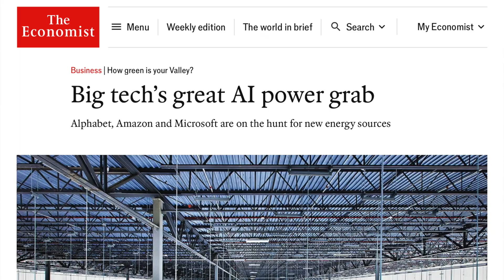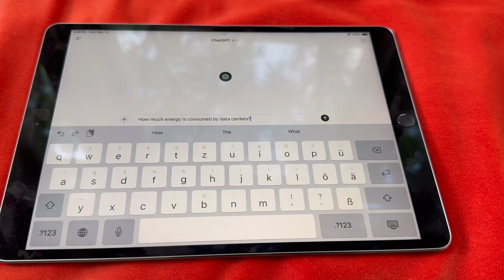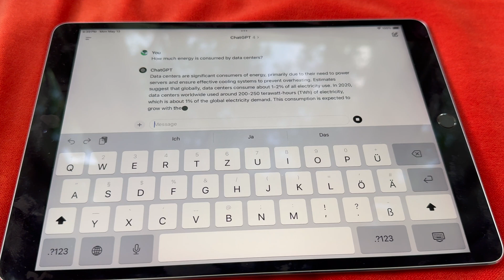From Nuclear Powered Clouds to Smartphone Smarts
Recent investments by tech giants like Microsoft, Amazon, and Google in vast data centers highlight a growing trend: the push for more powerful AI models. These require immense processing power and constant energy availability.

This year alone, Alphabet, Amazon, and Microsoft have collectively allocated $40 billion to enhance their data center capabilities, drawing parallels to the capital intensity of the oil and energy sectors.

In a notable shift, some tech giants are now exploring nuclear power to meet these energy needs. Microsoft’s partnership with Constellation Energy and Amazon’s acquisition of a nuclear-powered data center in Pennsylvania exemplify this trend. The constant energy flow from nuclear plants is crucial for the steady, unyielding power consumption of data centers.

Interestingly, there's a compelling alternative on the horizon: running AI models efficiently on local devices like smartphones. With annual performance gains of up to 20% from Apple and Qualcomm, the feasibility of localized AI processing is becoming a reality. Google’s recent announcement at I/O 2024, showcasing advanced local AI processing capabilities, underscores this shift. Their next-gen Google Assistant can now run sophisticated AI models directly on smartphones, reducing latency and enhancing privacy.

This transition could reduce the environmental impact associated with power-hungry data centers. As we advance, the debate between centralized AI processing and localized, device-level AI processing will shape the future of our technology landscape.

Are we ready to centralize our digital intelligence in facilities that may require their own nuclear reactors? Or should we advocate for a future where AI is as ubiquitous and individually accessible as our smartphones?